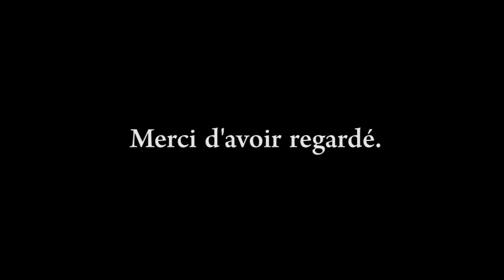Margulis Melies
Video showing ability to create and edit Melies.